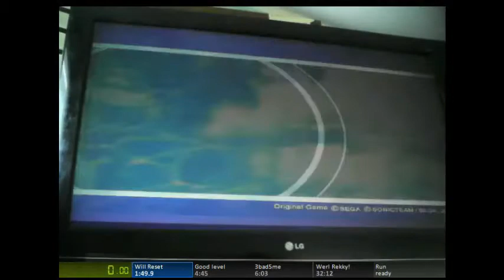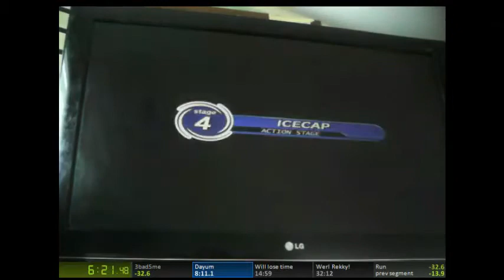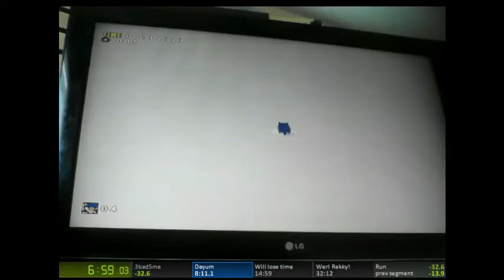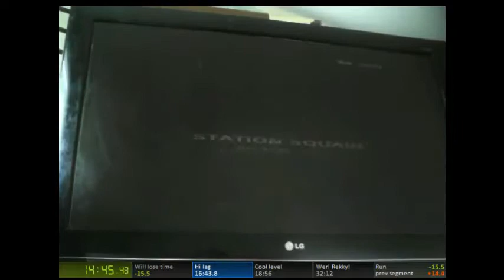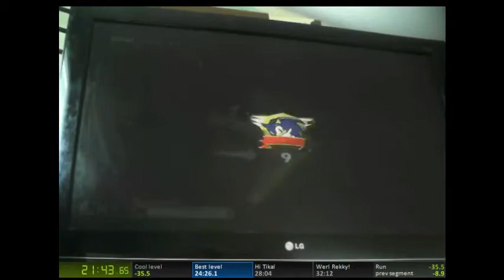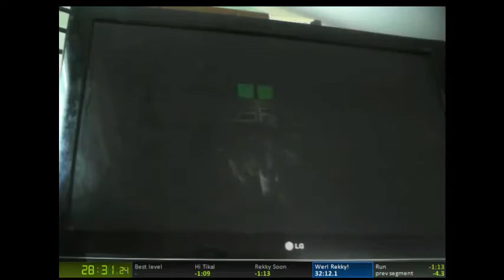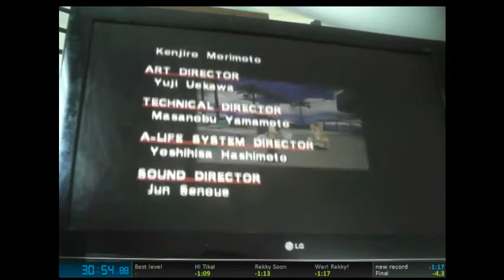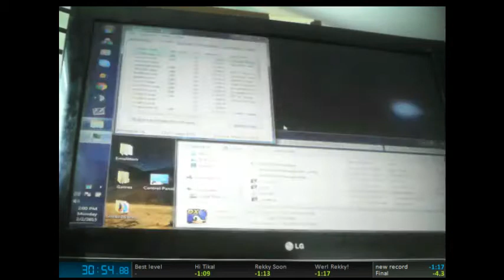SADX Sonic's Story in 30:54.88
This run was excellent. The entire run was solid with a few good levels and only a few major mistakes.